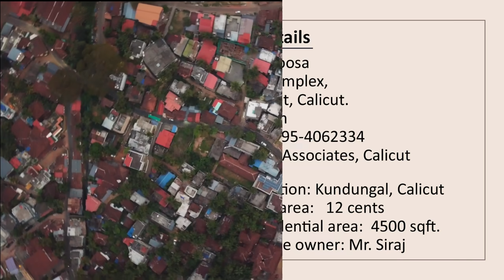How to Build a SUPERB HOME with SMART SAFETY Features | FREE e-BOOK | INTERIOR MAGAZINE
How to build a superb home with smart safety features? Here is a smart home for those who are concerned about the safety of contemporary architecture. This house is secured with state-of-the-art technology of home automation and is notable for its lush greenery inside and out. Welcome to Interior

സമകാലിക  നിർമിതികളുടെ  സുരക്ഷയെ കുറിച്ച് ആശങ്ക പെടുന്നവർക്ക് മുന്നിലേക്ക് ഇതാ ഒരു സ്മാർട്ട് വീട്. ഹോം ഓട്ടോമേഷന്റെ ഏറ്റവും ആധുനികമായ സങ്കേതങ്ങളിലൂടെ സുരക്ഷാകവചം  ഉറപ്പാക്കുന്ന  ഈ വീട്  അകത്തും പുറത്തും നിറയുന്ന പച്ചപ്പ് കൊണ്ടും ശ്രദ്ധേയ മാകുന്നുണ്ട്.
 സ്വാഗതം ഇന്റീരിയറിലേക്ക്.

FREE DIGITAL e-BOOK -DOWNLOAD NOW
Interior Magazine is now available in digital book format, giving viewers a new visual experience.

PROJECT DETAILS
Interior Architect: Ar.Faheem Moosa, Principal Architect
Design Core, 2nd Floor, Beach Complex, Silk Street,Calicut-673032
Architect: Abdu Nazar
House Owner: Mr. Siraj,
Location: Kundungal, Kozhikode,
Plot Area: 12 Cent
Residential Area: 4500 Sqft.

CREDITS
Conceived and edited: The media factory.
Script:Team Interior Times
Voice over: K Balakrishnan
Post production: M J Avarachan
D.O.P: Ajeeb Komachi
Camera: Akhil Komachi, Aghin Komach
Video: Sujith Karad

An interior Times Digital Production 2020